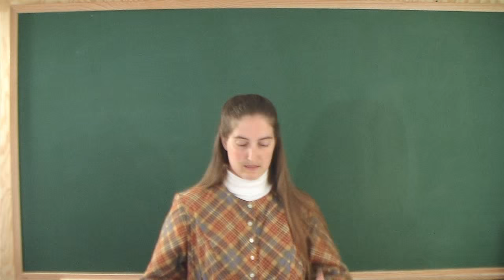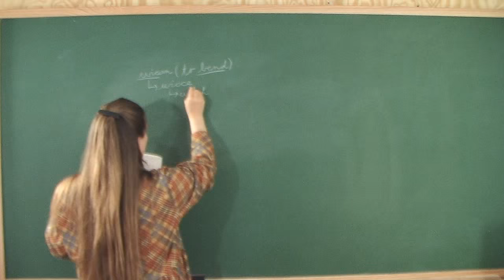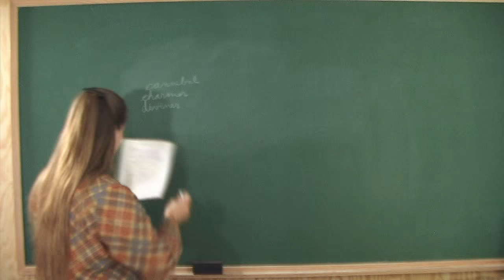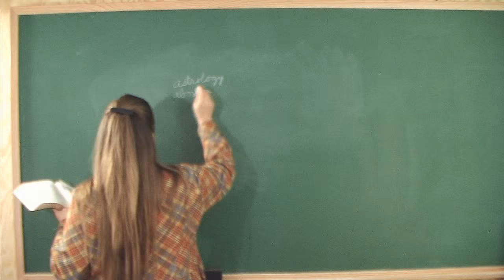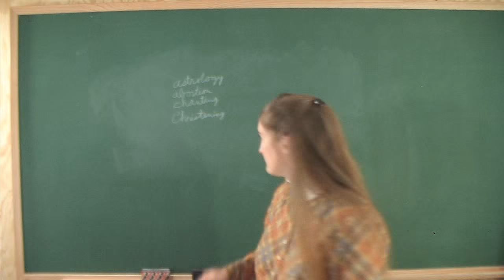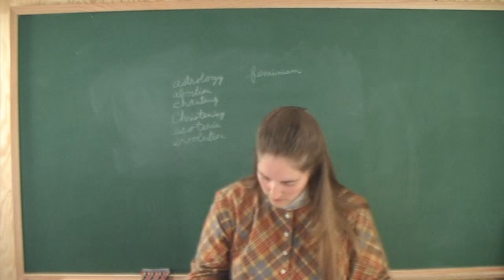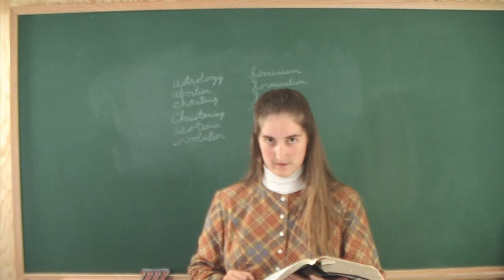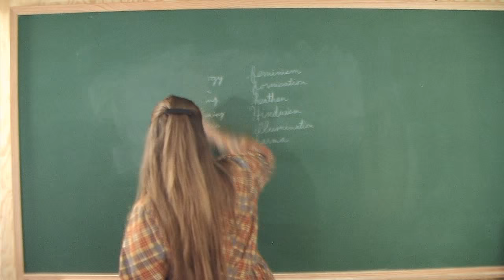Part 1: Witchcraft: Defined, Explained, and EXPOSED!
A comprehensive, but basic, study for KJV Bible believing Christian women and ladies so they can witness to lost witches, occultists, and Satanists of ALL sorts who truly want OUT of the system they're in!